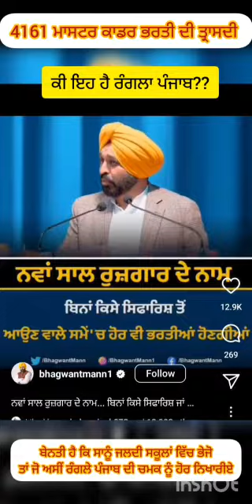#4161 4161mastercadre shortsfeed protest shameongovt